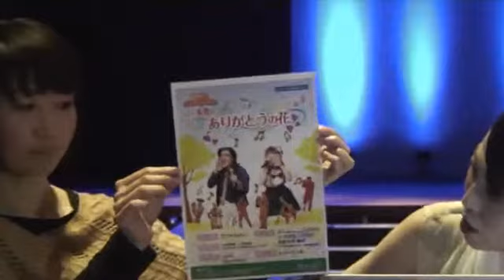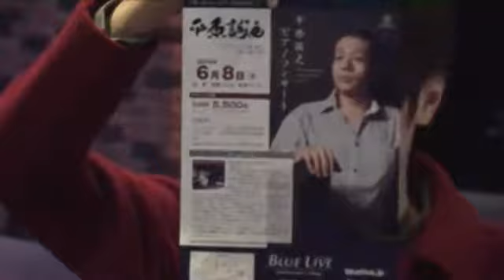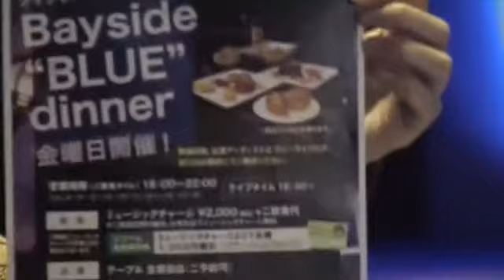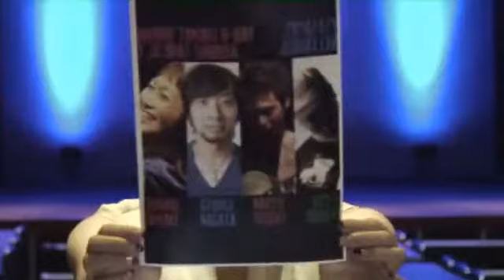水曜日のオンナ達 - 広島編 Vol.12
玉城ちはる×さらさ
水曜日のオンナ達チャンネルページ

アコースティックインストデュオ「さらさ」オフィシャルサイト